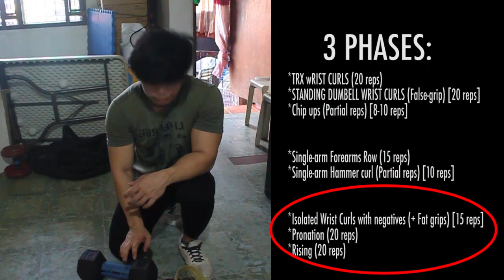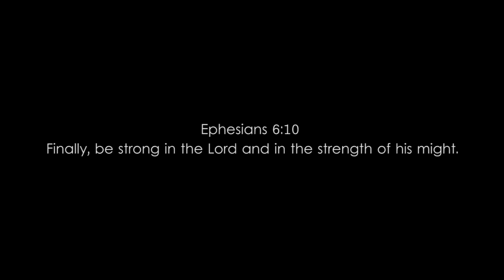HOW TO GET BIG FOREARMS (Tagalog)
FOREARMS CIRCUIT

*TRX wRIST CURLS (20 reps)
*STANDING DUMBELL WRIST CURLS (False-grip) [20 reps]
*Chip ups (Partial reps) [8-10 reps]

*Single-arm Forearms Row (15 reps)
*Single-arm Hammer curl (Partial reps) [10 reps]

*Isolated Wrist Curls with negatives (+ Fat grips) [30 reps]
*Pronation (20 reps)
*Rising (20 reps)